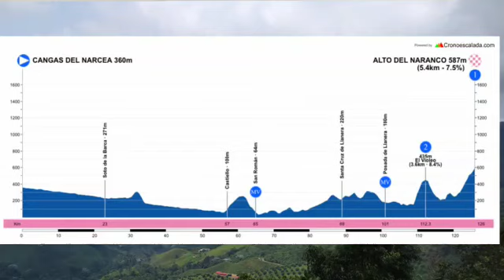VUELTA A ASTURIAS CON QUINCE COLOMBIANOS HISTORIA PARA COLOMBIA